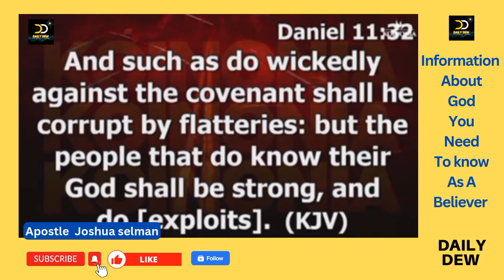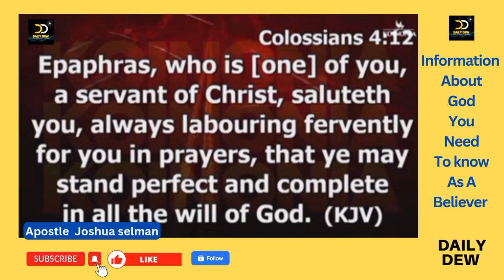IMPORTANT INFORMATION ABOUT GOD THAT YOU NEED TO KNOW || APOSTLE JOSHUA SELMAN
TITLE: IMPORTANT INFORMATION YOU NEED TO KNOW ABOUT GOD.

SPEAKER: Apostle Joshua Selman

Video: Exclusively produced by Daily Dew.

Full Message: Discerning thr will of God.

DAILY DEW is an Inspirational channel for the growth and edification of God's People through inspiring media.

Our Purpose is for people to connect to our channel  to get blessed, Saved, healed, motivated and inspired with inspiring videos and sermons from God Anointed Preachers all around the world 🌎.